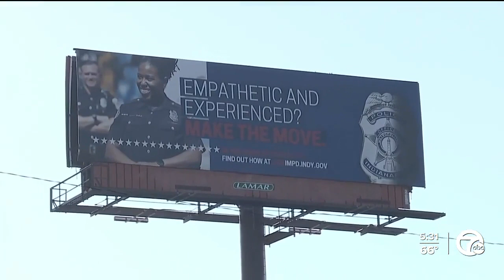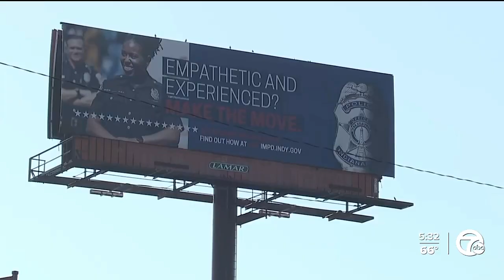Plan to raise Detroit Police Officer salaries $10K one step closer to approval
At Wednesday's Detroit City Council meeting the effort to raise police officer salaries moved one step closer towards approval as the council moved forward with the legal control associated with it.